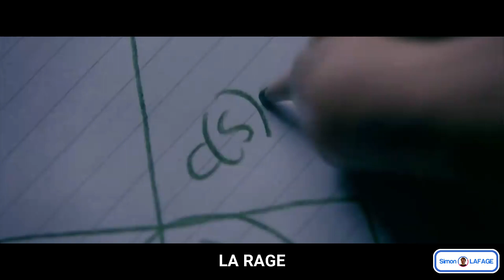Fais-le jusqu'au bout ! Sinon n'essaye même pas...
Va jusqu'au bout de tes rêves. Commence à agir aujourd'hui pour tes objectifs de vie.
Suivez vos rêves et réussissez votre vie.